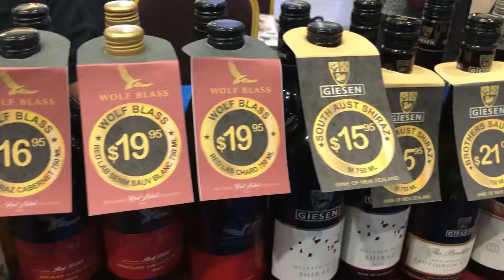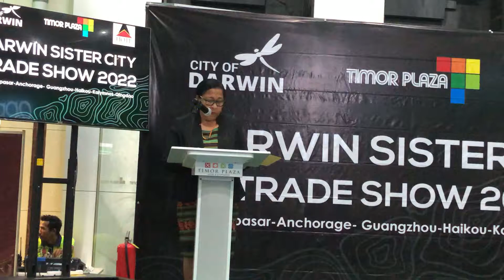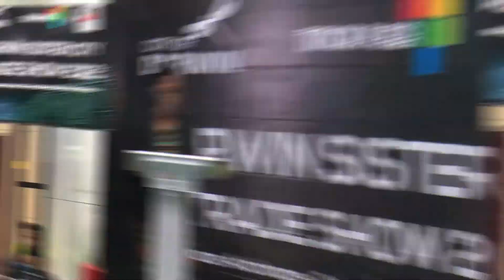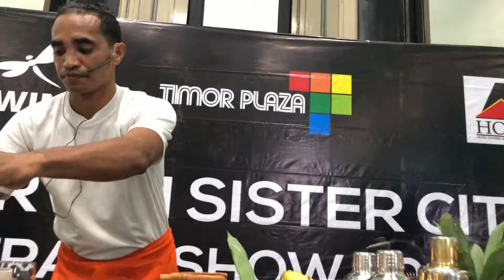Darwun Sister City_Trade Show 2022